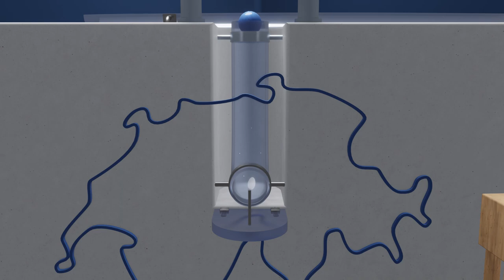Commission for Higher Education Politics (HopoKo)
The UNES HopoKo deals with education policy issues that are currently topical or that (should) become so. The HopoKo functions as a UNES think tank. This is done by analysing areas and recording the resulting problems in order to formulate and introduce students' demands and concerns.